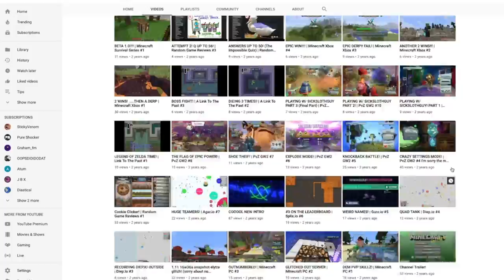MOST INSANE MURDER MYSTERY COMEBACK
Hey you found the description!

COST of looking at the description:
Joining THIS SERVER: play.skykingdoms.net